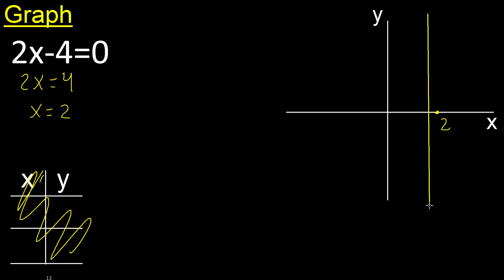Graph 2x-4=0 . graph of lines in the Cartesian plane , graph of linear functions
how to graph a line
graph of linear functions
line graph
Graph of f(x) linear function
graph lines by tabulating m316